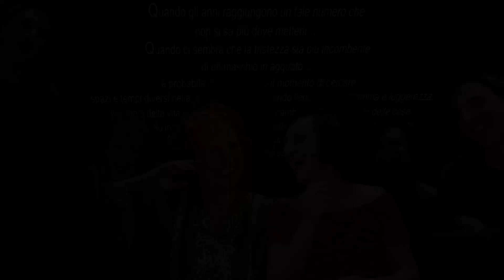2024 11 22DonneDannate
Donne D'Annate Malnate 22/11/2024